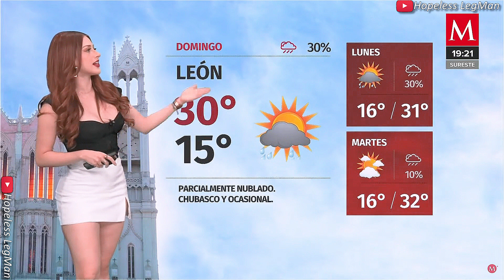Norma Garcia 2023 Jul 29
Norma Garcia presenting a very crisp, mesmerizing, professional weather forecast while wearing an white miniskirt.